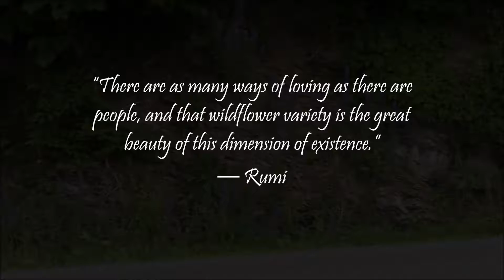cup of coffee 250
Wildflowers growing on rocky spots...you, go wild guys!
These may be bluebells, but not sure.
Still loving the camcorder; great video from across the road...yasss!